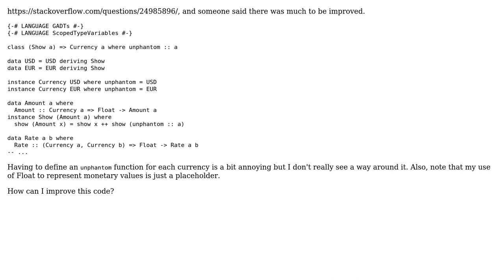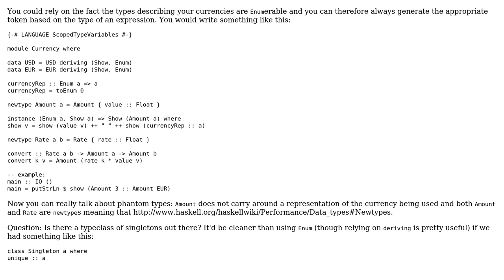Using phantom types to represent amounts and exchange rates of currencies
With thanks & praise to God, and with thanks to the many people who have made this project possible! | Content (except music & images) licensed under CC BY-SA | Music | Images & others | With thanks to user Schism user mwnx user gallais and the Stack Exchange Network Trademarks are property of their respective owners. You are responsible for your own actions.